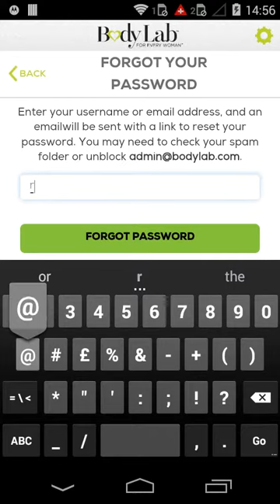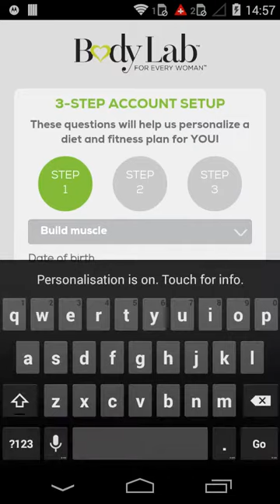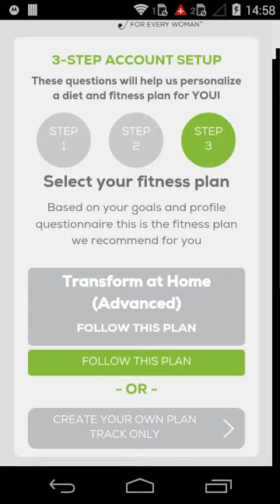Brainvire | Information and Technology | Software and Web Development Company